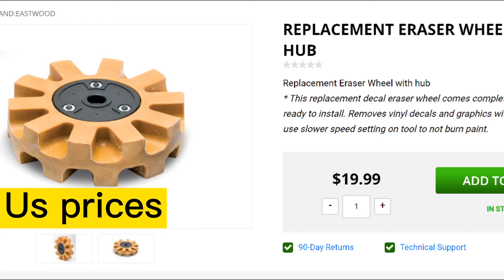eraser wheel-Price comparison between China and the United States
rubber wheel, you are surprised by the price comparison between China and the United States